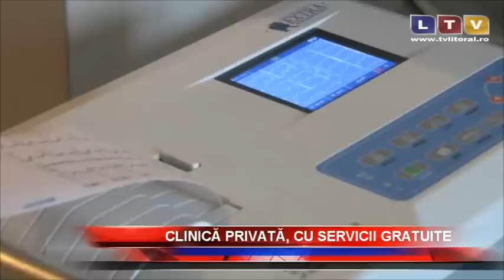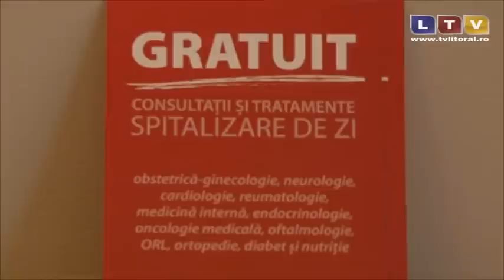O clinică privată din Constanța reușește să facă ce nu pot spitalele - Litoral TV